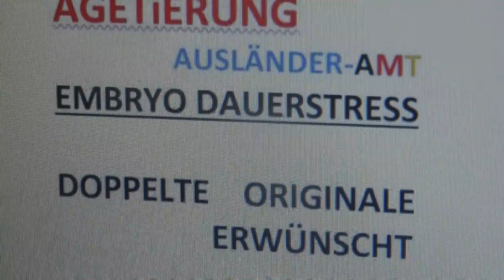dak 18 risiko lebensgefahr klinik embryo menschenverachtend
Pressenote folgt für TV & Print Media

galacom.tv
filmbike live

danke dem Hotel - compservice
notfall
retten ohne kälte
sowie den aristokratischen beiständen... etc...